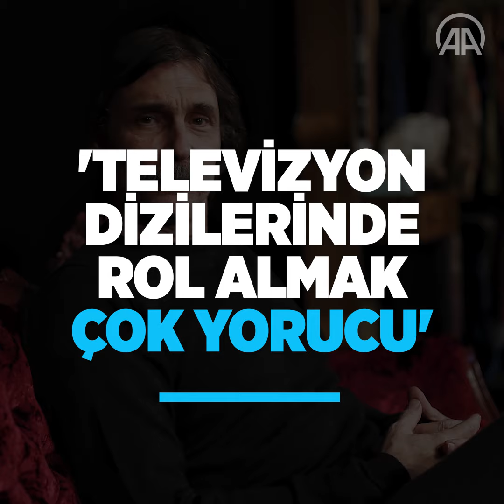Erdal Beşikçioğlu: Gece gündüz sette olmaya gerçekten gücüm yetmiyor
Tiyatro, sinema ve dizi oyunculuğunun yanı sıra tiyatro yönetmenliği de yapan Erdal Beşikçioğlu, kendisi gibi oyuncu olan eşi Elvin Beşikçioğlu ile 2013'te Ankara'da kurduğu Tatbikat Sahnesi'ne ve bu yıl izleyiciyle buluşan oyunlarına ilişkin, AA muhabirine değerlendirmede bulundu.

Oyuncu Erdal Beşikçioğlu, dizilerde rol almanın oldukça yorucu olduğunu belirterek, "Benim gücüm yetmiyor açıkçası iki saatte bir hikayeyi anlatmaya. Gece gündüz sette olmaya gerçekten gücüm yetmiyor." dedi.